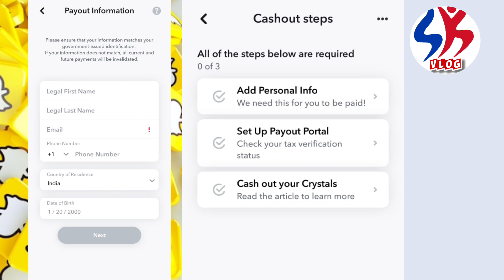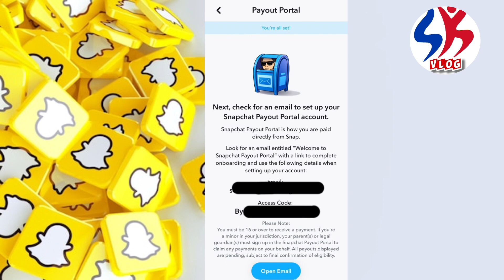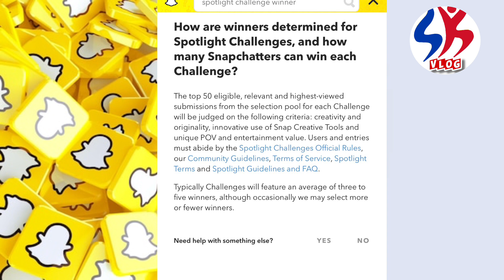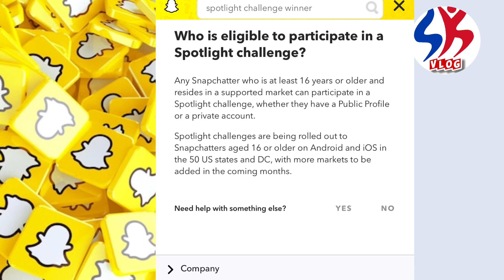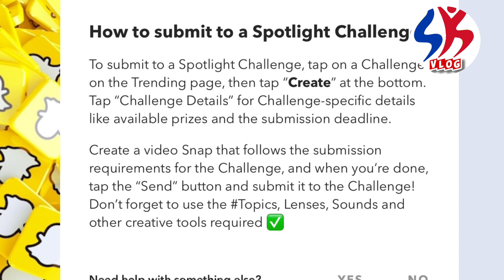$10,000/ Day+ Snapchat Spotlight Challenges | How To Make Challenge Video On Snap Chat | s n k vlog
Spotlight is the easiest way to discover the world of Snapchat in one place and see perspectives from across our community. It shines a light on the most entertaining Snaps, no matter who created them.
Start exploring by swiping up and down to move between content 👆👇
Tap on the trending button at the top of the screen to browse Trending Sounds, Lenses, and Topics!
You can also view and upload Spotlight content on the web! to check it out.

In this video I show you Step by Step how to create a snapchat spotlight page, go viral on snapchat spotlight, and make money from snapchat spotlight. I've made almost $100k from snapchat, my friends have made millions, AND YOU'RE NEXT... If you watch to the end of this video.